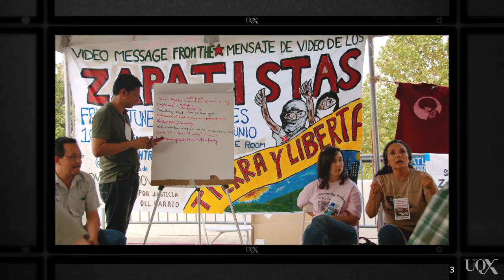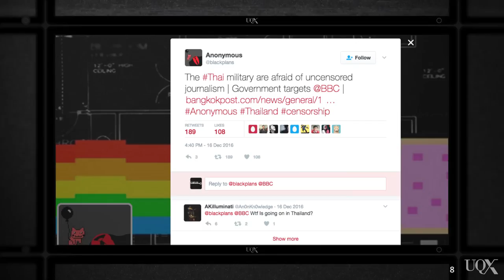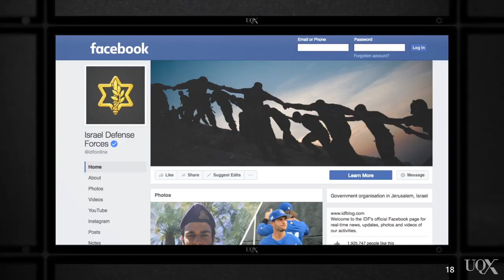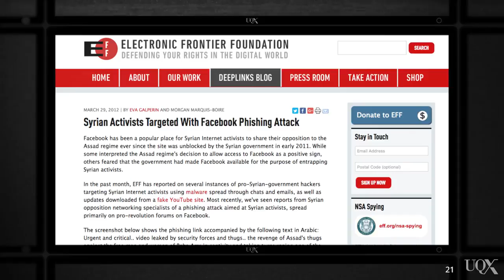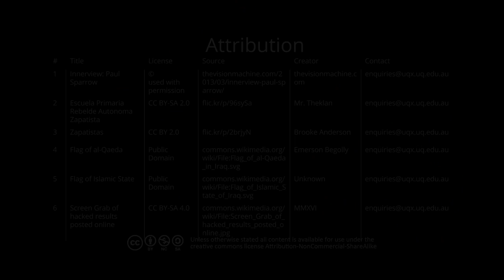UQx MEDI016 New actors emerging, old actors evolving